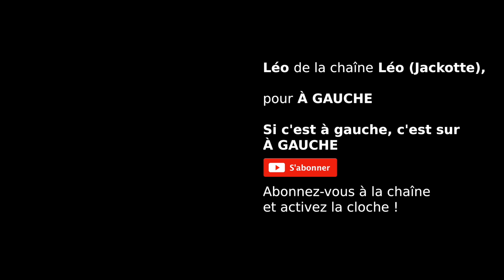INÉDIT@videos2leo: De gauche c'est empêcher la structure des injustices-FACE à À GAUCHE épisode9